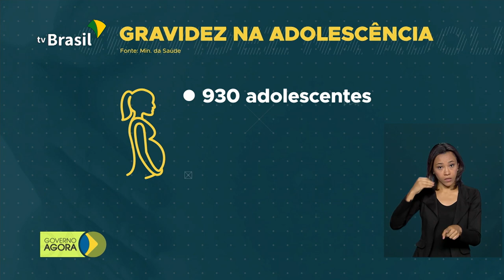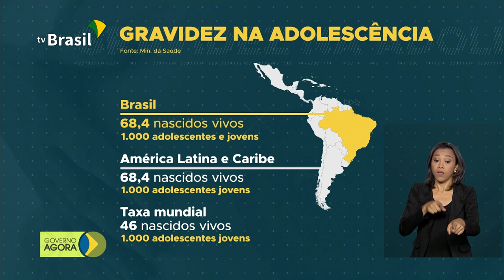Governo Federal avalia locais para quarentena de brasileiros vindos da China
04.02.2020 - Ministérios da Saúde e da Defesa avaliam bases militares que podem abrigar os brasileiros que vão chegar da China. Governo Federal lança campanha para prevenção da gravidez na adolescência.